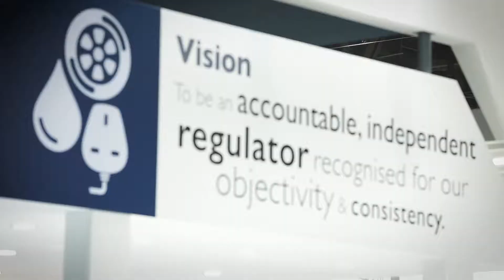IWS Highlights - Day 1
The International Water Summit provides a unique opportunity for stakeholders to witness and learn more about the latest innovative technologies impacting the industry. Visit IWSAbuDhabi at Abu Dhabi National Exhibition Centre.